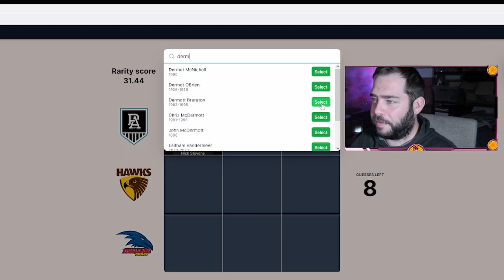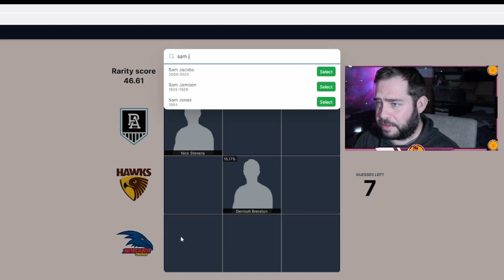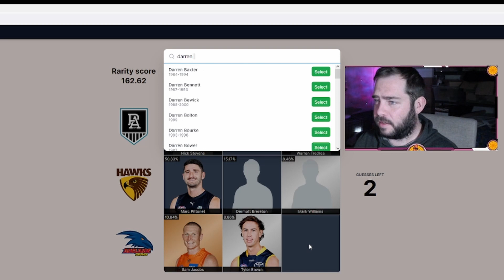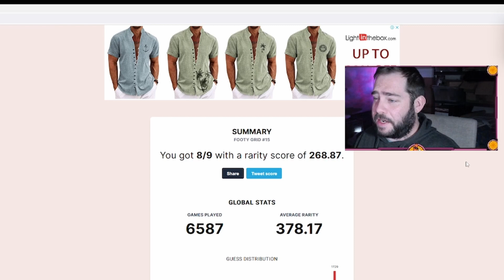Footy Grid - 4th of August!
Fell 1 square short on this one!